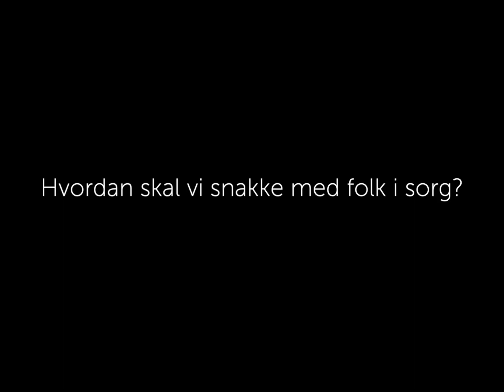Hva snakker vi om når døden kommer tett på livet? #1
Vi samlet hovedprest Øyvind Taraldset Sørensen, sykehushumanist
Cathrine Bang Hellum og kulturkonsulent Matri Abroud til en samtale om
tro, tvil og det å være menneske – og medmenneske – i møtet med alvorlig
sykdom og død. Hva blir viktig for et menneske som opplever alvorlig sykdom eller som vet at livet går mot slutten? Hvordan skal en ta farvel med sine nærmeste? Hva betyr troen eller mangel på tro når livet blir vanskelig å stå i?
Samtalen ble ledet av skribent og tekstforfatter Anna Lian.